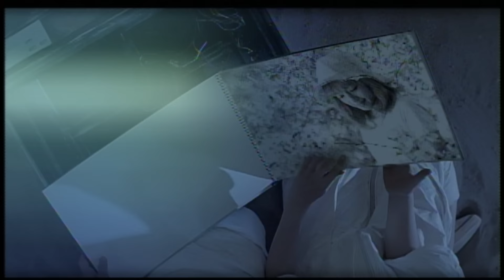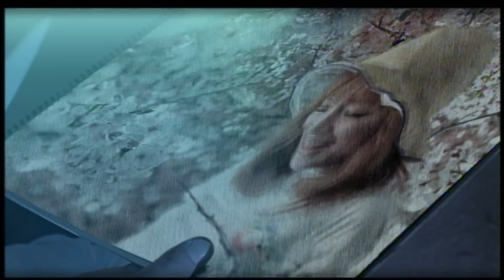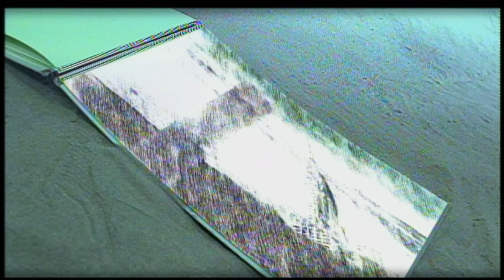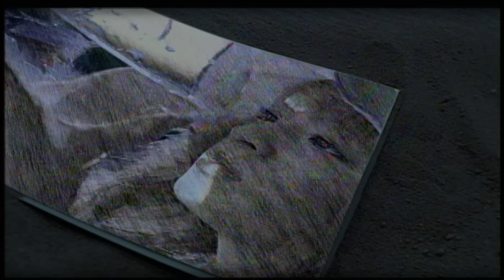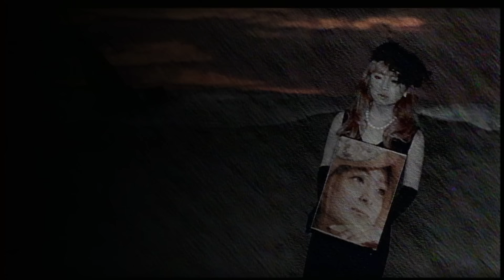浜崎あゆみ / vogue～Far away～SEASONS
「vogue」
2000年4月26日にリリースされた14th SINGLE
「Far away」
2000年5月17日にリリースされた15th SINGLE
「SEASONS」
2000年6月7日にリリースされた16th SINGLE

浜崎あゆみが、広告なしで全曲聴き放題【AWA/無料】